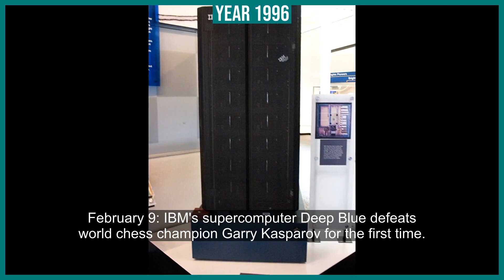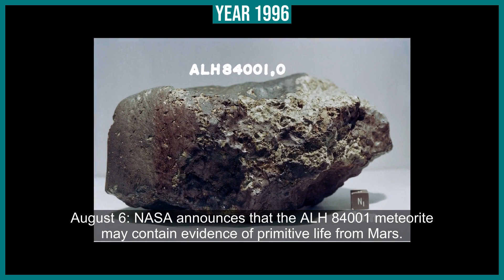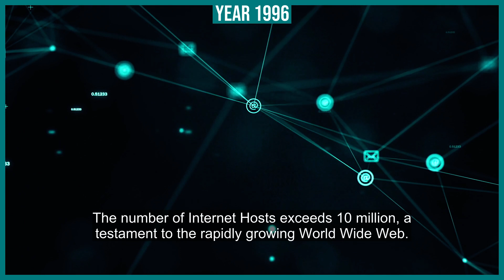Year 1996: The Advent of Dolly the Sheep and Chess Grandmaster vs. Machine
Step back into 1996, a year of groundbreaking scientific achievements and technological milestones. Witness the advent of Dolly the Sheep, the first successfully cloned mammal, which opened new frontiers in biotechnology. Also, experience the historic chess showdown between Grandmaster Garry Kasparov and IBM's Deep Blue, a defining moment in the development of artificial intelligence and the relationship between man and machine.